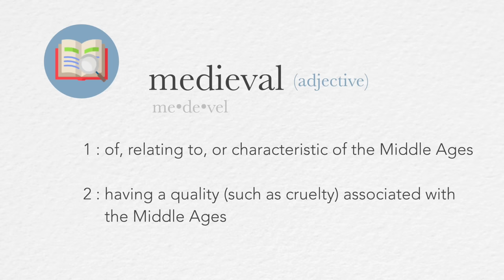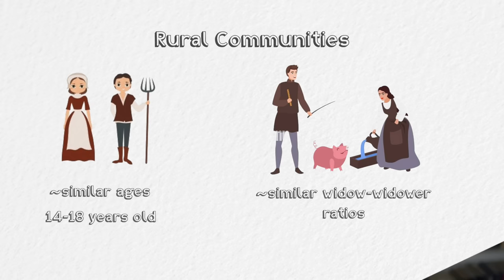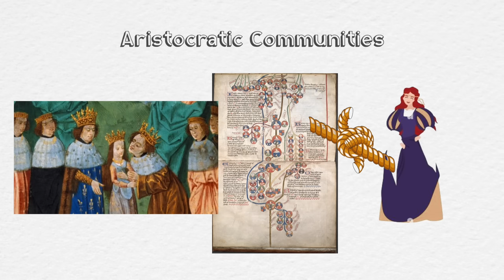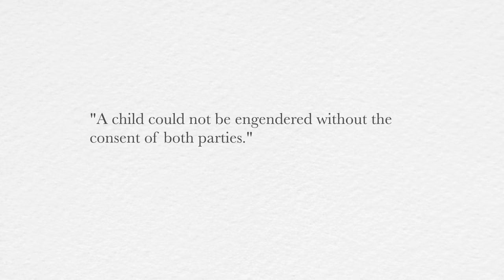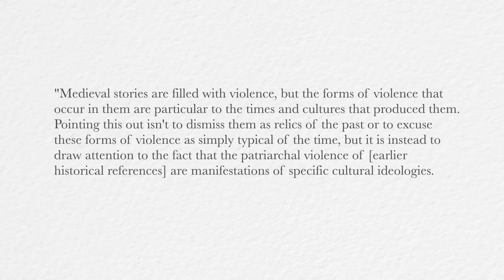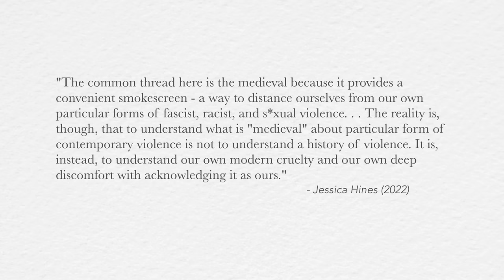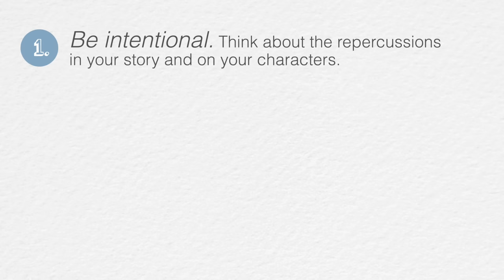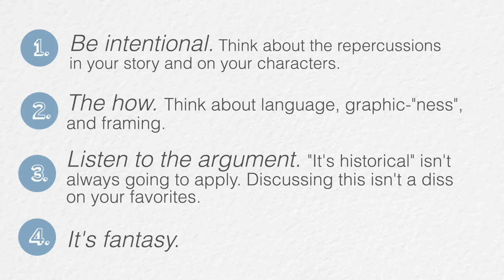"It's historical": violence against women in fantasy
Today we are covering the difficult (and sometimes charged) topic of women in fantasy and the violence they often experience. We're going to talk about the argument "it's history", what's *actually* historical, and how these conversations often get misinterpreted.

Chapters
00:00 - Introduction and why I'm covering this
02:59 - The actual history
08:10 - When "it's historical" is a good/bad argument
13:00 - Why women may not want to read it
18:35 - The future of (responsible) sexism in fantasy